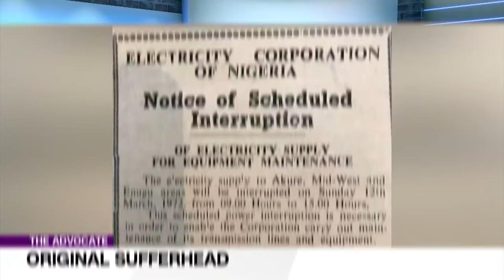Did Gov. Sanwo-Olu Hear Me? – Liborous | THE ADVOCATE NG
Lastly, while I praise the Governor for doing more listening than talking. I urge him not to relent until Lagos becomes the Venice of Africa in terms of water transportation.

For we don’t just set out to look for fault lines in government activities, we also look out for areas where they have made remarkable progress. While we give knocks for the former, our kudos' are only reserved for the latter. Mr. Babajide Sanwo-Olu, you have my kudos on this.

Before I go, let me use this opportunity to congratulate my friend and brother. Justice Rahman Oshodi on his elevation to the bench by the Lagos State Government. Mi Lord, as your Lordship Pleases.